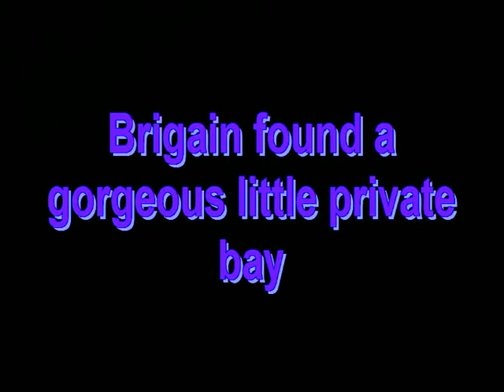23 Private Bay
Brigain found a gorgeous little Private bay between Shoal Bay (West) and Sherrick's Bay, Anguilla